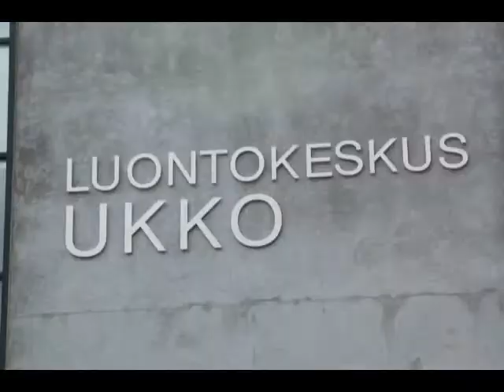Ukko - Koli Visitor Centre Funicular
Ukko - Koli Visitor Centre Funicular - Finland